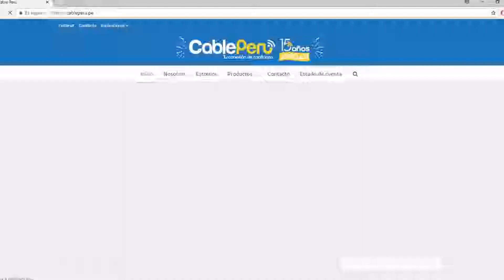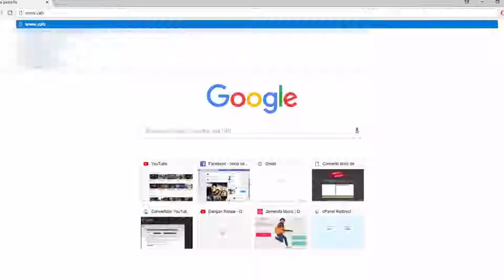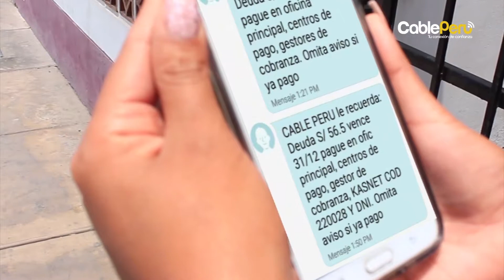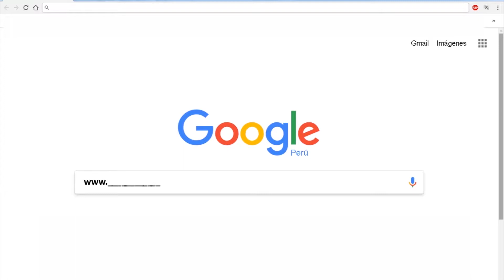HÁBLAME DE TI - SHARON DULANTO - CONDUCTORA "K POP MUSIC"